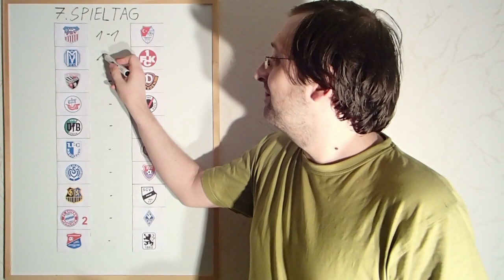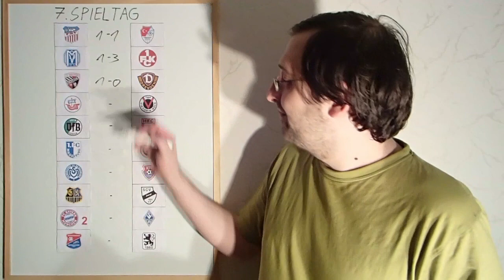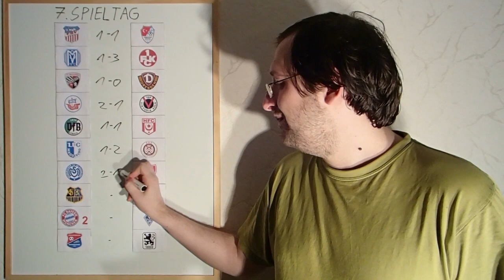Fussball-Tipps 3.Liga - 7. Spieltag - Saison 2020/2021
Die Partien:
FSV Zwickau - Türkgücü München
SV Meppen - 1. FC Kaiserslautern
FC Ingolstadt 04 - Dynamo Dresden
FC Hansa Rostock - FC Viktoria Köln
VfB Lübeck - Hallescher FC
1. FC Madgeburg - SV Wehen Wiesbaden
MSV Duisburg - KFC Uerdingen
1. FC Saarbrücken - SC Verl
FC Bayern München 2 - SV Waldhof Mannheim
SpVgg Unterhaching - TSV 1860 München

Spielstand der Tipprunde nach dem 6.Spieltag:

1. Jacob 60 Pkt.
2. Robinator2000 57 Pkt.
3. Turbo-Lahm21 56 Pkt.
4. ImMon6510 43 Pkt.